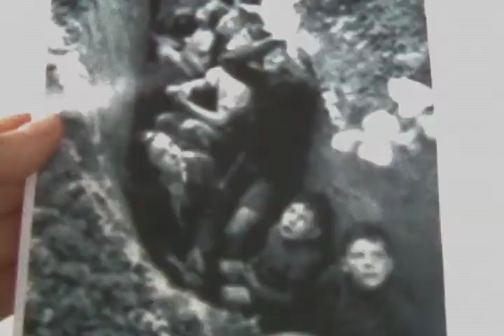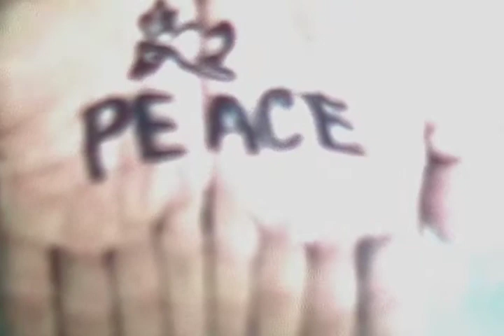Interactive Art-- Feeling.mov